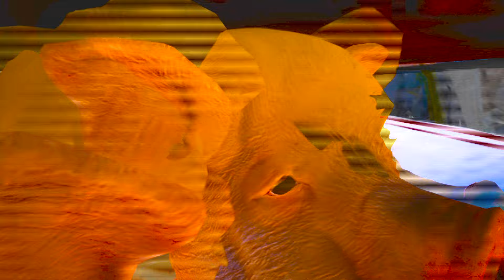Re-TROS “Pigs In The River" Official MV Music Video重塑雕像的权利 音乐录影带